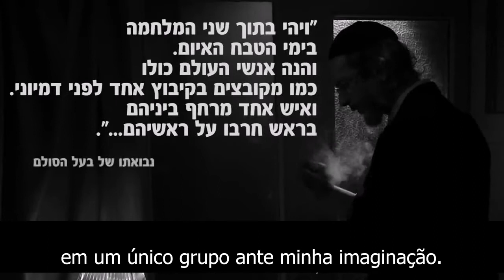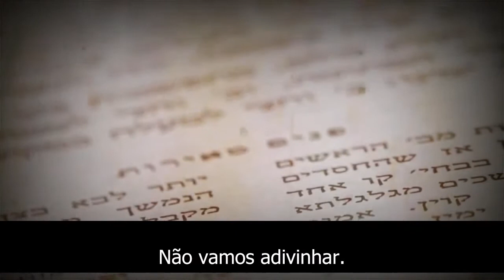Basta abrir os livros da Cabala hoje, para mudar a história amanhã.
Um ano antes de a Alemanha atacar a URSS, em junho de 1940, um jornal incomum apareceu nas ruas de Tel Aviv. Seu editor, o Cabalista Rav Yehuda Ashlag (Baal HaSulam) apelou ao povo para se unir para evitar a Catástrofe iminente. Esta foi sua última tentativa...

País: Israel
Gênero: documentário
Estreia - dezembro de 2017

Diretor: Mikhail Rosenstein
Elenco: Alexander (Israel) Demidov, Henry David, Yigal Reznik

O filme “A Rede Social do Terceiro Reich” recebeu prêmio na América

No festival internacional de cinema independente da América do Norte "Focus International Film Festival 2018", o filme "A Rede Social do Terceiro Reich" recebeu o prêmio "Laurels of Honor" (Commendation).

E também o prêmio “Laurels of Honor” na World Film Fair em Nova York em outubro de 2018

Filme "A Rede Social do Terceiro Reich" foi premiado na América

O filme "A Rede Social do Terceiro Reich" foi premiado com Commendation Laurels no Focus International Film Festival 2018.